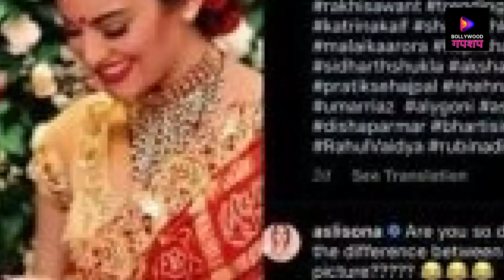Salim Khan की बहू बनी सोनाक्षी सिन्हा salman khan ने सुहागरात पे Sonakshi को दिया ये बड़ा तोहफा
Salim Khan is Sonakshi Sinha's father-in-law, a big update about Sonakshi Sinha's in-laws .Bollywood superstar Salman Khan spent his first back home his friends, relatives and well-wishers continued to pour into his residence at Galaxy Apartments in Bandra in Mumbai. Salman’s mother was not attending to guests. Shatrughan Sinha, a family friend and self-professed well-wisher of Salman, said, “My daughter Sonakshi  reached Salman’s home much earlier than me and spent a lot more time with the family.